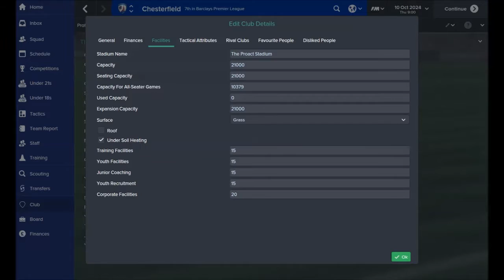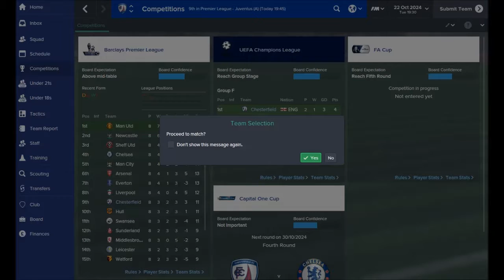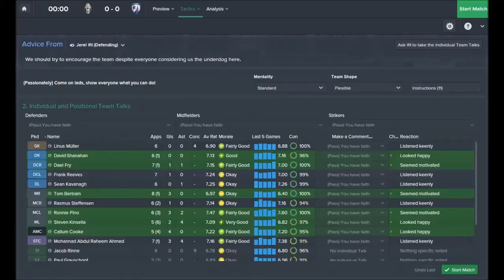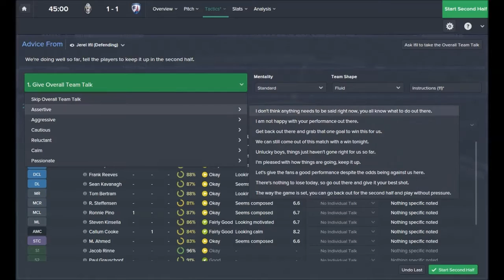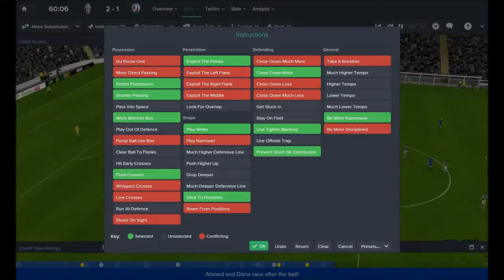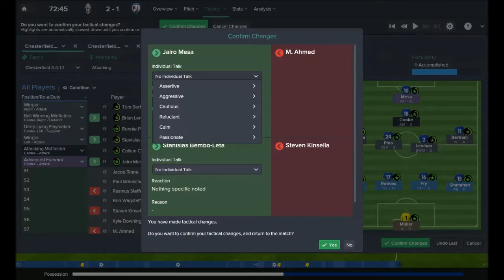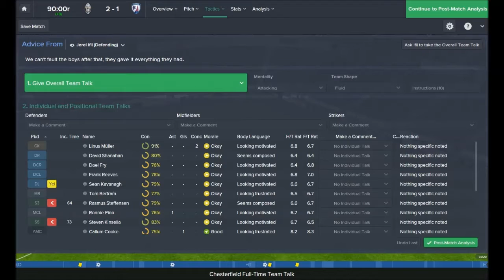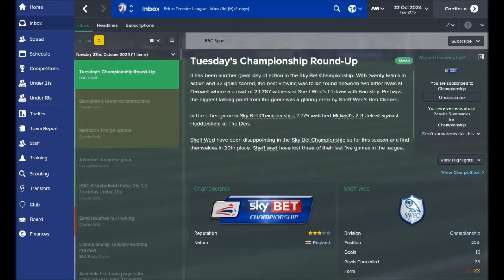Football Manager 2015: Chesterfield of Dreams Part 75 - UCL Groups vs. Juventus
Thanks to the viewers, Chesterfield have been granted a reprieve from the glitch gremlin hovering over the club's facilities. We face our toughest challenge yet in the Champions League group stages, however. Juventus are the favourites in my book and will accept nothing less than a win over the inexperienced Spireites.